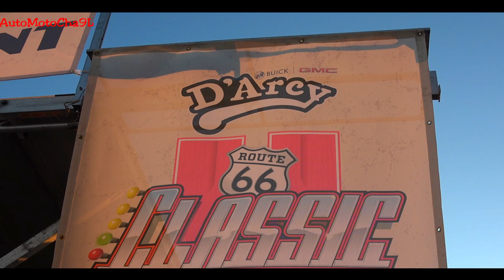GOOD OLD DAYS NOSTALGIA CARS DRAG RACING 60s GASSERS FUNNY CARS